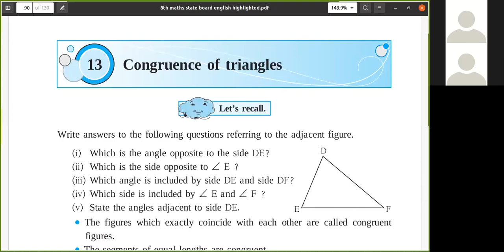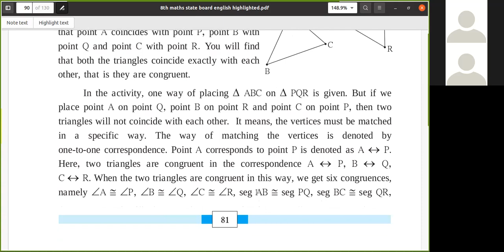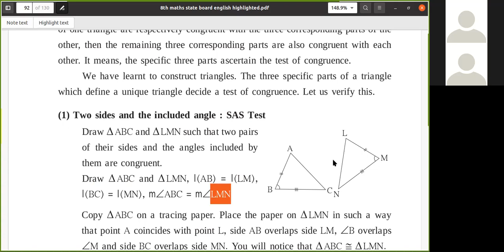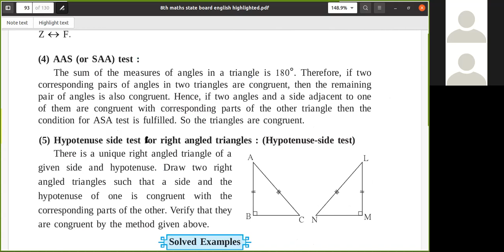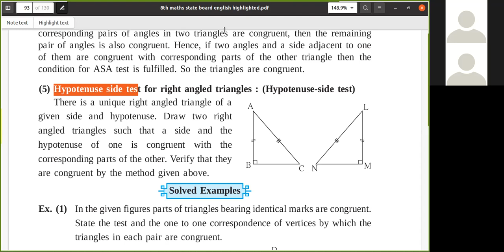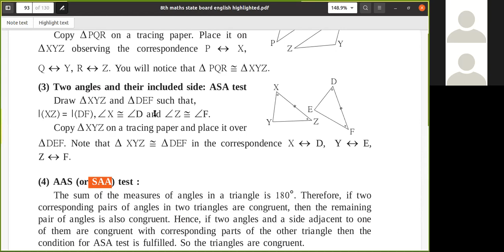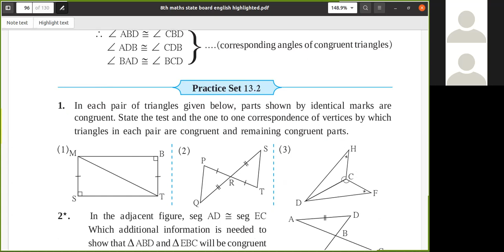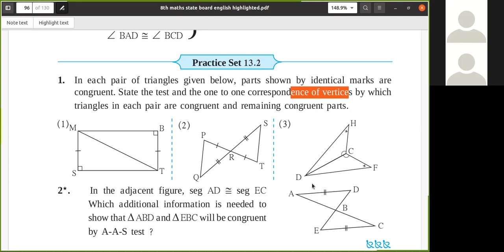13 Congruence of triangles SSS SAS ASA AAS SAA Test Hypotenuse side test 8th Maths State Board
13 Congruence of triangles SSS SAS  ASA AAS SAA Test Hypotenuse side test 8th Maths